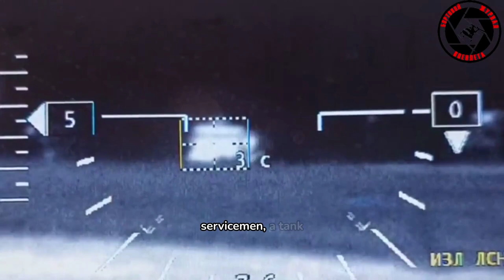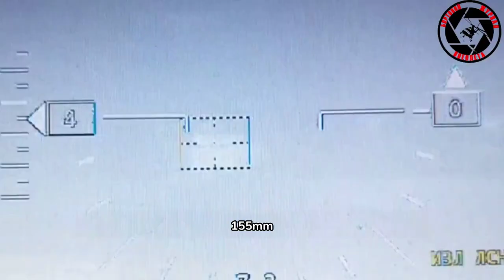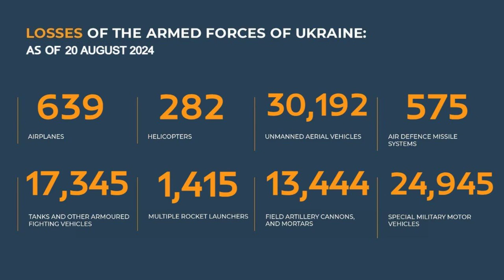AUC3I - Daily Briefing 08-20-2024 On the WAR in Ukraine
Understanding The War In Europe _ Analyzing the situation on the ground with by way of an introduction, 3 points, and a conclusion

Colonel AC. Oguntoye's briefing on the progress of the special military operation on August 20, 2024, include:

1. **Continued Operations**: The Russian Armed Forces are persisting in their special military operation across various fronts.

2. **Casualties and Equipment Losses**:
   - **North Group of Forces**: In the Volchansk and Liptsov directions, they reported losses inflicted on the Ukrainian Armed Forces including 105 servicemen, various vehicles, and artillery units.
   - **West Group of Forces**: Occupied strategic positions and reported significant Ukrainian losses including over 450 servicemen and a mix of U.S.- and UK-made artillery.
   - **Southern Group of Forces**: Enhanced their positions along the front line, repelled counterattacks, and inflicted heavy losses on Ukrainian forces including over 680 servicemen and various artillery pieces.
   - **Center Group of Forces**: Captured a major settlement and logistics hub in the Donetsk People's Republic, with significant Ukrainian military casualties.
   - **East Group of Forces**: Achieved advantageous positions and inflicted losses on the Ukrainian brigades in certain areas of the Donetsk People's Republic.
   - **Dnepr Group of Forces**: Reported Ukrainian losses in the Zaporizhia region, emphasizing the ongoing pressure on multiple fronts.

3. **Technological and Tactical Implementation**:
   - **Use of Advanced Military Hardware**: The briefing highlights the continued utilization of advanced artillery systems and multiple launch rocket systems.
   - **Air and Missile Strikes**: The Russian forces conducted extensive strikes on enemy concentrations, underlining their strategic use of aerial and artillery bombardments.
   - **Air Defense Capabilities**: Russian air defense systems successfully engaged various aerial threats including a French-made bomb and U.S.-made rockets.

4. **Strategic Military Objectives**:
   - The capture and control of strategically important locations such as Novgorodskoye indicate focused efforts to secure key logistic hubs and settlements to disrupt Ukrainian military capabilities and supplies.

5. **Regional Tactical Movements**:
   - Detailed accounts of specific regional dynamics, such as the ongoing battles in the Kursk region, provide insight into the localized tactics and the intensity of the confrontations.

The briefing underscores the scale of the conflict, detailing both the tactical advances by Russian forces and the heavy losses reportedly sustained by Ukrainian forces. This narrative highlights the multi-front nature of the operation and the strategic importance of certain territories within the conflict zone.